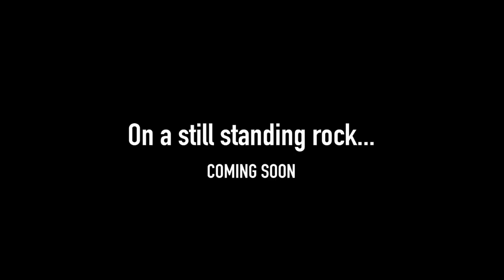3, 2, 1, GO! (On a still standing rock - Teaser) | Karim BouKarim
On a still standing rock: A series of photographs highlighting the importance of preserving Lebanese nature.

Special thanks for those who made this series of photographs possible (listed alphabetically):
Jessica Rahhal,
Lebanese Climbing Association,
Rita Mikhael,
Sary Asmar,
Tarek Wazzi,
Trapèze by Elias Chaaya.

Video edited by Sary Asmar.